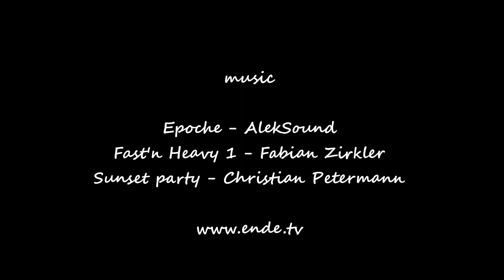Lee Devils Roen 18 11 2018